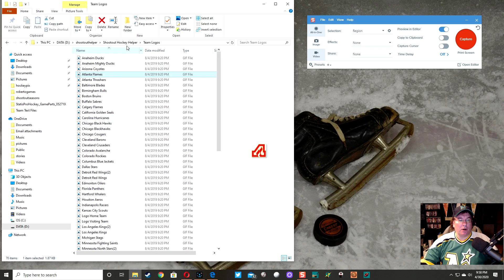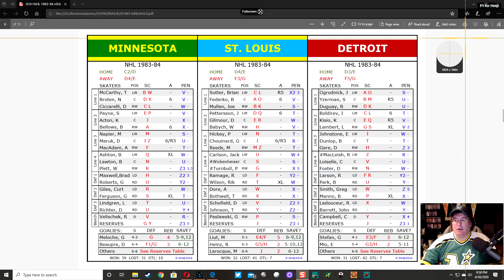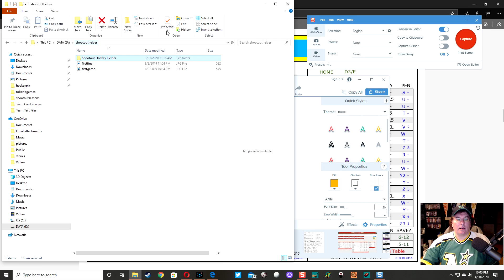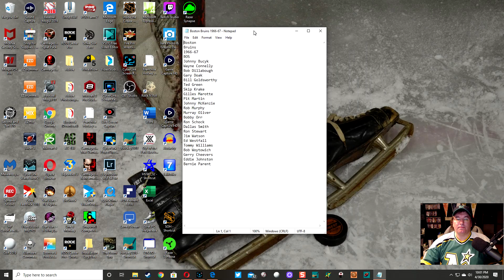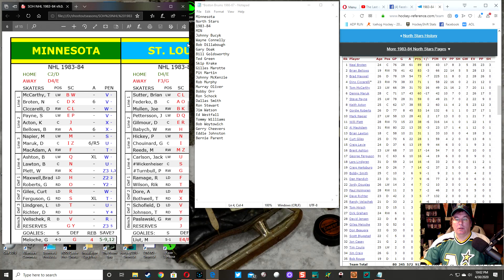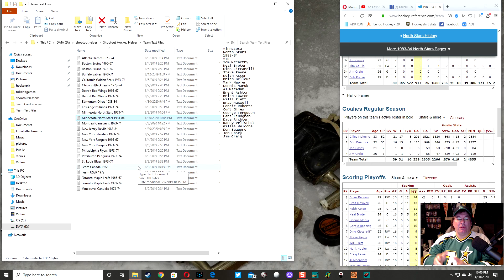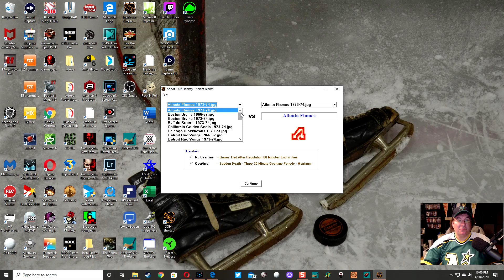Shootout Hockey Game helper: Entering Teams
This video shows you how to put a team into the Shootout Hockey Game helper program. You need to enter the Team Card Image, a Team Text File and the team logo (which is most likely already included).
I use Snagit to capture the image. You will need the Team Card pdf in order to capture the image.